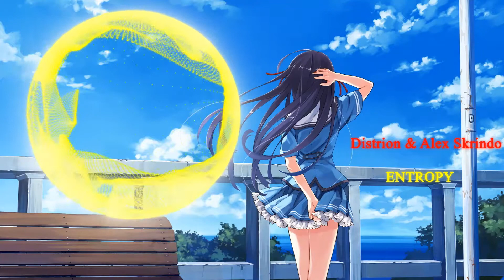[3D Version] Distrion & Alex Skrindo - Entropy [NCS Release]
Distrion & Alex Skrindo - Entropy [3D Version]
You should use headphones to hear this.
Song: Distrion & Alex Skrindo - Entropy
Music provided by NoCopyrightSounds: